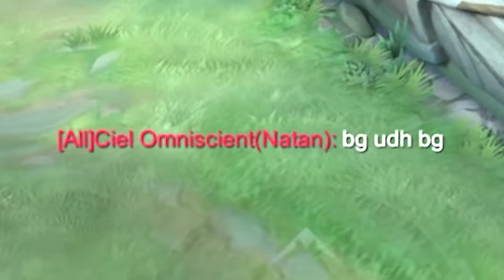Butuh Berapa Lama Naik ke Mythic Immortal Dari Epic?